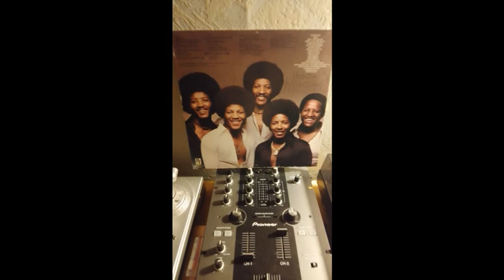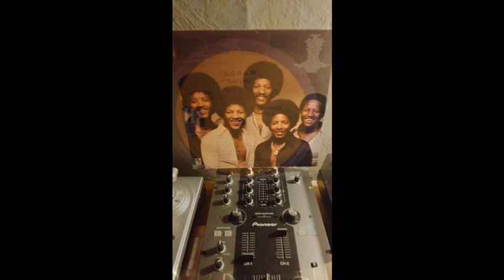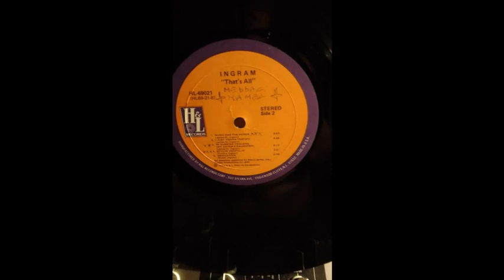INGRAM - I JUST WANNA TESTIFY (MELKASOUL)